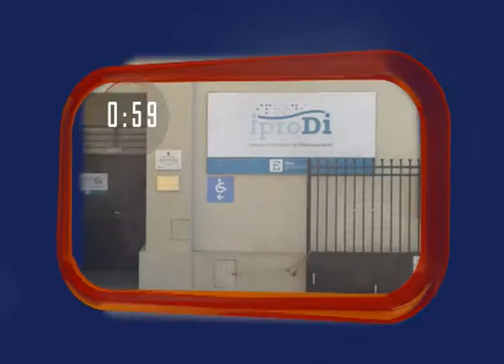60 SEGUNDOS DAD 19 01 18